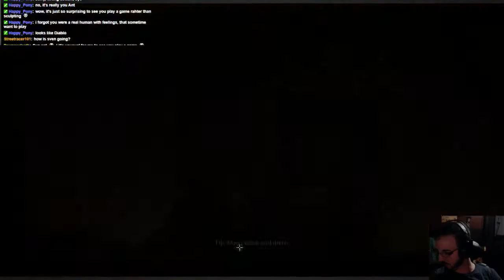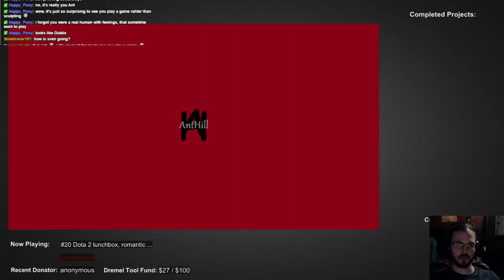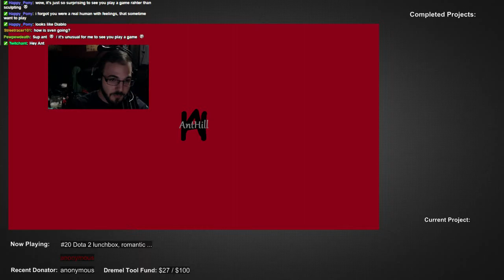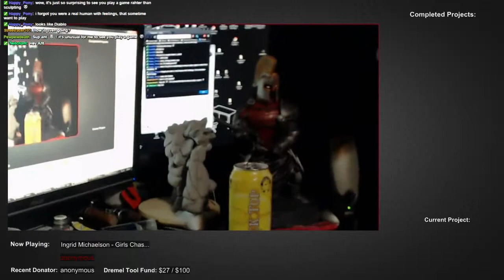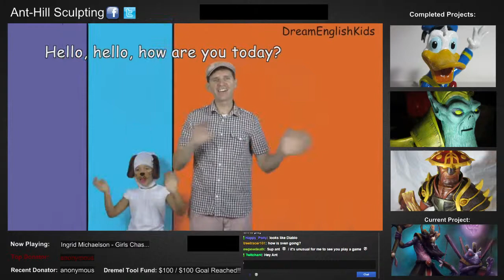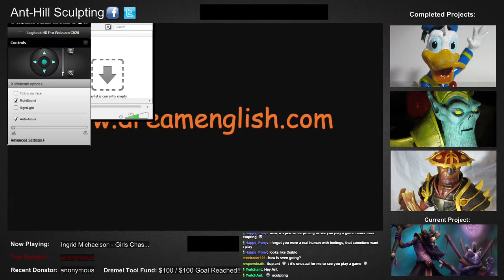Playing some Gauntlet with Maggs. WD stream 2 - 9 / 20